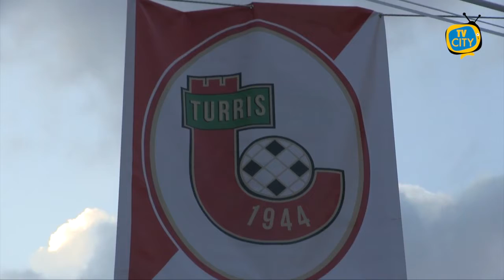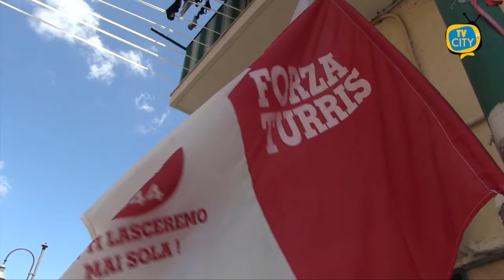Turris, derby amaro: l'Avellino espugna il "Liguori" per 2-1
La Turris esce sconfitta contro un esperto Avellino, al Liguori in un derby di alta classifica.
Giornata piovosa e terreno di gioco scivoloso rendono difficile giocare a calcio e con le due formazioni schierate col 3-4-3 si fronteggiano con 1vs1 continui.
Inizia la gara con un occasione per parte al 2°min Esempio salva su tiro sotto misura dell'esterno Irpino Ciancio mentre al 5° gol annullato alla Turris per fuorigioco di Leonetti ben servito da Giannone.
Al 19° la Turris passa in vantaggio con una giocata del solito Giannone che serve in orizzontale Tascone a limite dell'area che scaglia un tiro preciso alla destra del portiere irpino Forte ed è 1-0.
Al 23° arriva subito al pareggio l'Avellino, grazie ad una azione sulla destra da parte di Ciancio che serve in area D'Angelo abile ad inserirsi e con una semi rovesciata mette alle spalle dell'incolpevole Perina, 1-1.
Al 26° ancora di marca ospite, sugli sviluppi di un corner il difensore Silvestri di testa colpisce la traversa.
Al 31° l'Avellino passa in vantaggio con Di Gaudio abile a sfruttare una cattiva lettura ed organizzazione difensiva corallina, che sul filo del fuorigioco infila la difesa e supera l'estremo difensore Perina per il sorpasso ospite 1-2.
La Turris cerca di organizzarsi dopo questo uno-due ospite, sempre sull'asse Leonetti-Giannone ma quest'ultimo non è preciso in area di rigore.
Gli ospiti rispondono con pericolosità con un Kanoute che supera un avversario e mette in area un cross teso per Di Gaudio con Manzi che intercetta il tiro.
Il primo tempo termina con i corallini in difficoltà con un terreno di gioco pesante ma soprattutto grazie ad un Avellino fisico e qualità nei singoli.
Nella ripresa la Turris si affida a Giannone unico ad accendere la luce e creare pericoli come al 57° che supera due avversari nella trequarti ospite e serve un assist per Finardi che solo davanti al portiere Forte finta il tiro e mette a sedere il portiere ma si allunga la palla e viene raggiunto dai difensori irpini.
La partita scorre con un Avellino battagliero ed esperto lasciando solo qualche sortita offensiva corallina ma la partita termina con una sconfitta interna per una Turris pur sempre rivelazione di questa prima parte di campionato.
Domenica la Turris sarà impegnata in trasferta al Viviani di Potenza e riprendere il suo cammino.